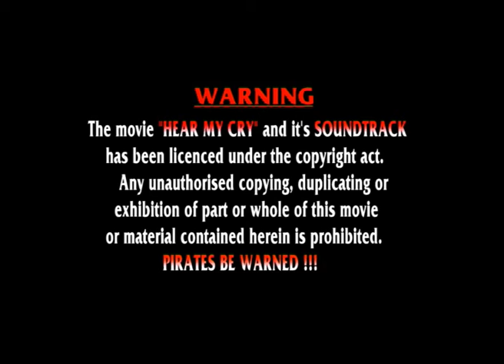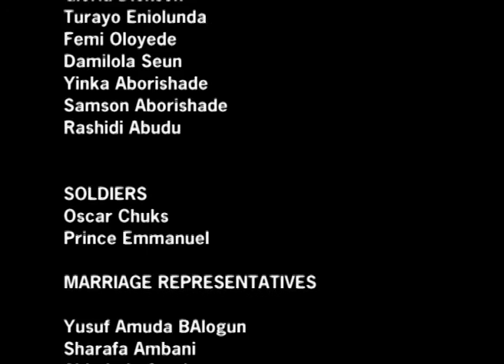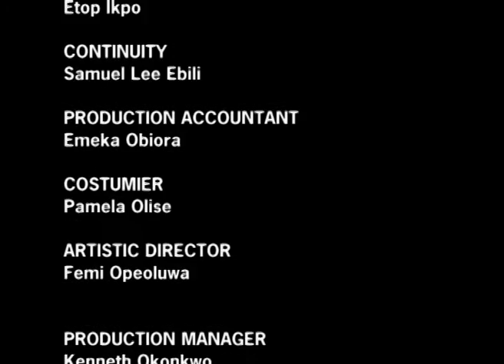HEAR MY CRY 2 - Latest Nigerian Full Movies | African Movies | Latest Nollywood Movies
The gory story of Major Obi Okonkwo, who lost in the civil war, not by the raging gunfire nor by the post war cannon gun shots, but by the trauma of a brother, Bonfire, whose heart was toughened by the inhuman war. He wrecked his brothers family, leaving little to be salvaged when he least expected the return of the major.